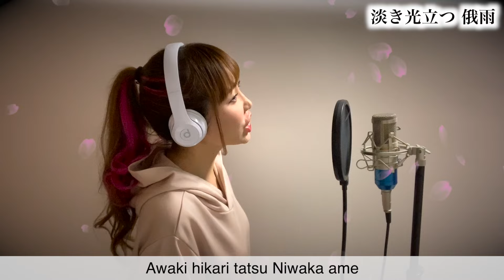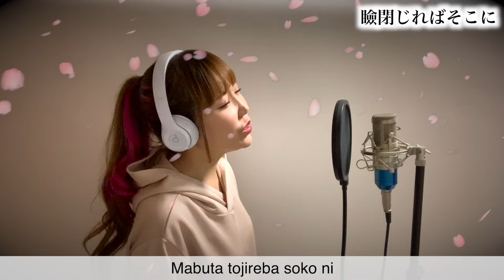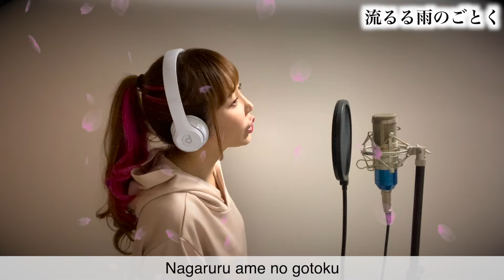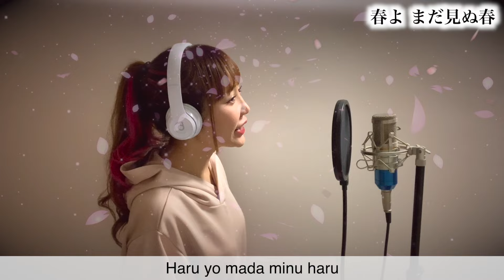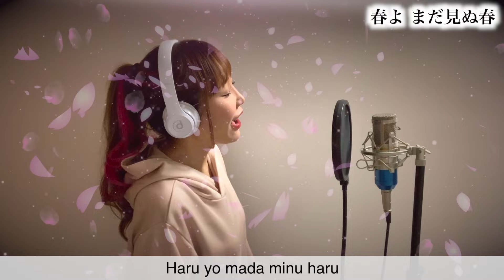春よ、来い / 松任谷由実 【Cover by ひろみちゃんねる - 歌ってみた】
＊原曲キーから+2（1音上げ）で歌っています！

★Rec/Mix/Mastering★
Nishi Atsuki N.I.C.K 様

★vocal★
hiromi

※冷凍、冷蔵、生物はお控え下さい。